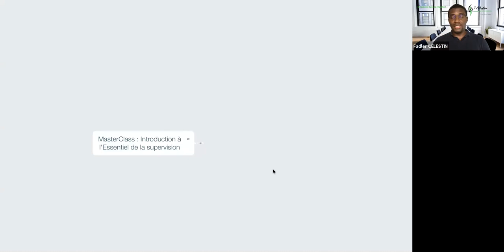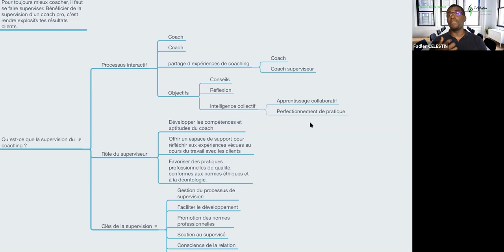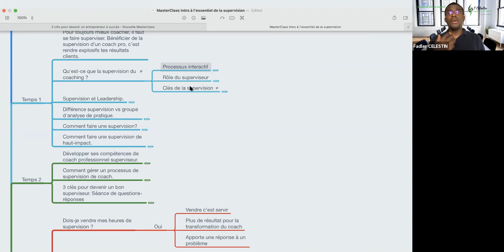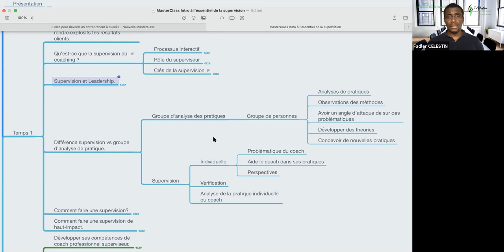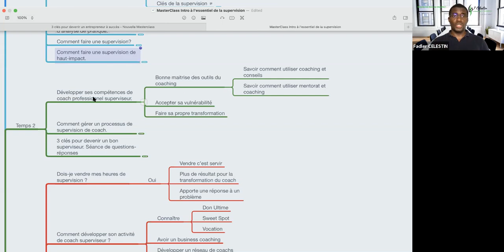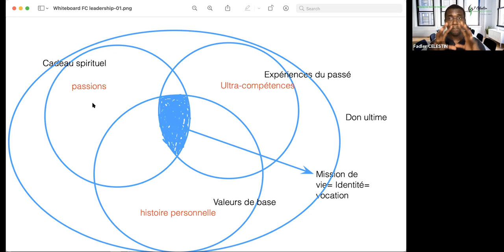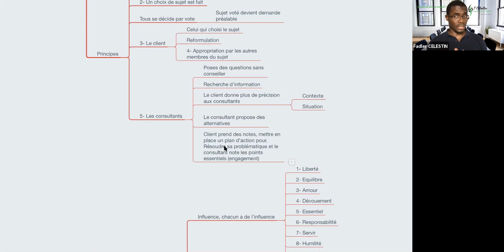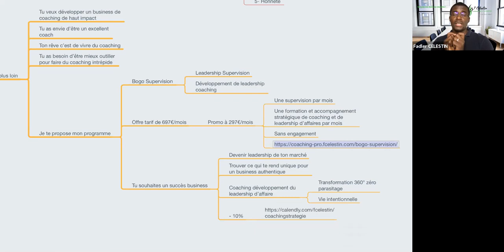Introduction à l'Essentiel de la supervision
MasterClass sur la supervision du coaching. Comment réussite une supervision de coaching. Comment impacté ton coach supervisé.

Ma vision est d’accompagner et d'aider plus de 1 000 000 personnes dans le monde à se transformer d’ici les 5 prochaines années.
Ma devise : Leadership - Transformation Mindset

Je m’appelle Fadler Célestin,
• J’aide les passionnés du coaching à devenir des coachs pro leaders, en 4 mois et d’en vivre.

Coach professionnel certifié d'Etat, consultant et formateur auteur et podcasteur.
Les meilleurs coachs ne savent rien!

Ma joie est dans ta réussite. L'action c'est maintenant !

Fadler
Coach Pro.